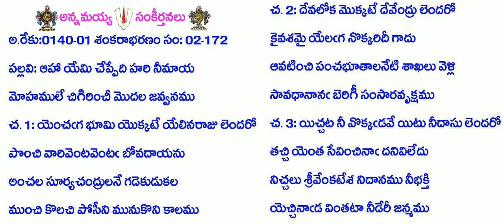BOOK2-Song172-678-ఆహా యేమి చేప్పేది హరి నీమాయ-āhā yēmi cēppēdi hari nīmāya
Lyrics in Telugu:
B2-S172-678-ఆహా యేమి చేప్పేది హరి నీమాయ
అ.రేకు:0140-01 శంకరాభరణం సం: 02-172
పల్లవి: ఆహా యేమి చెప్పేది హరి నీమాయ
మోహములే చిగిరించీ మొదల జవ్వనము
చ. 1: యెంచఁగ భూమి యొక్కటే యేలినరాజు లెందరో
పొంచి వారివెంటవెంటఁ బోవదాయను
అంచల సూర్యచంద్రులనే గడెకుడుకల
ముంచి కొలచి పోసీని మునుకొని కాలము
చ. 2: దేవలోక మొక్కటే దేవేంద్రు లెందరో
కైవశమై యేలఁగ నొక్కరిదీ గాదు
ఆవటించి పంచభూతాలనేటి శాఖలు వెళ్లి
సావధానానఁ బెరిగీ సంసారవృక్షము
చ. 3: యిచ్చట నీ వొక్కఁడవే యిటు నీదాసు లెందరో
తచ్చి యెంత సేవించినాఁ దనివిలేదు
నిచ్చలు శ్రీవేంకటేశ నిదానము నీభక్తి
యెచ్చినాఁడ వింతటా నీడేరీ జన్మము